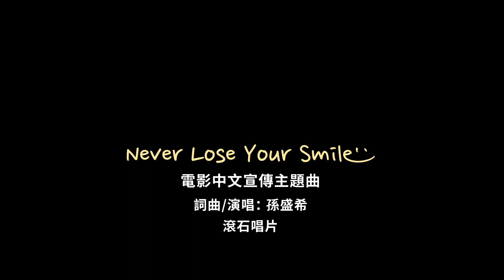孫盛希 Shi Shi【Never Lose Your Smile】電影「記憶中的美好歌聲」中文宣傳主題曲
希希：
很開心能有電影上的合作！誕生了 這部韓國電影的中文主題曲MV

電影「記憶中的美好歌聲」取材自真人實事，在戰爭時期 絕望中的孤兒們 因為加入合唱團 重新找回希望與夢想, 更是給予更多人美好歌聲的力量。
這也像是我當初創作《Never Lose Your Smile》一樣，發現印在小小本子角落的一個句子 卻能給我生活中很大的鼓勵與靈感...
有時候簡單的事情也可以帶給我們快樂，所以. 不要放棄，Never Lose Your Smile !
電影 記憶中的美好歌聲 2月2日 全台上映！🤘🏼
新歌 NeverLoseYourSmile 😃也快要上架了 🤘🏼

★取材自韓戰時期孤兒合唱團真人實事
★全韓首週本國新片票房冠軍，感動熱淚口碑沸騰，激勵人心媲美《放牛班的春天》《春風化雨》
★韓國試映後旋即造成轟動、口碑迅速蔓延，各大網站預售票居冠
★《向左愛，向右愛》《格鬥青春》韓國票房大導 李翰 最新編導力作
★集合磅礡場面與動人情節，號召韓國影壇新世代偶像 任時元、高雅星、與演技派童星陣容，打造 2018 開春第一部催淚暖心鉅作

▍導演
李翰《向左愛，向右愛》《格鬥青春》《優雅的謊言》

▍卡司
【未生】【不汗黨：地下秩序】任時完
【駭人怪物】高雅星
【藍色海洋的傳說】李熙俊                                                                                                                                                                                                                                                                                                                                                                                                                                            【希望：為愛重生】天才童星 李蕾

▍劇情簡介
1950年發生南北韓戰爭，少尉韓尚烈（任時完 飾）在戰爭中失去了寶貴的親人和朋友，心懷巨大的傷痛，但為了遵守軍人的職責，仍堅持在戰場上指揮，卻已迷失了信念與自我...。

因緣際會下尚烈與合唱團的孩子們相遇，這些孩子雖然失去雙親、飽經戰火摧殘，但仍樂觀開朗擁抱生命，孩子們逐漸讓他打開了封閉已久的心扉，開始與在合唱團義務服務的鋼琴老師樸珠美（高雅星 飾），一同教兒童合唱團的孩子們唱歌，在殘酷的戰場中歌頌愛、溫暖與人性光輝，在幫助受傷的孩子與同袍找回希望的同時，尚烈也重新找回了自己身處戰地的真正意義。